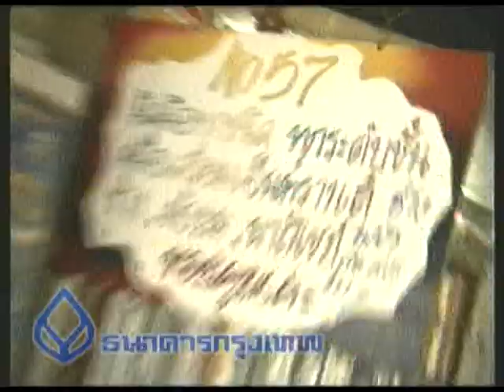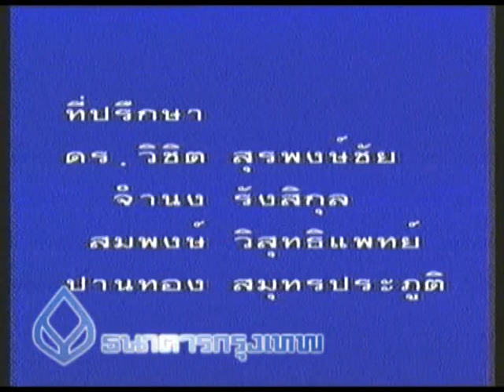186 ช่างงถักผมเปีย ตอนที่ 2.mpg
ตอน : 186 ช่างงถักผมเปีย ตอนที่ 2
ไม่ระบุ เดือน,ปี